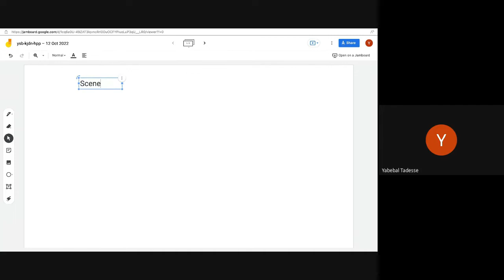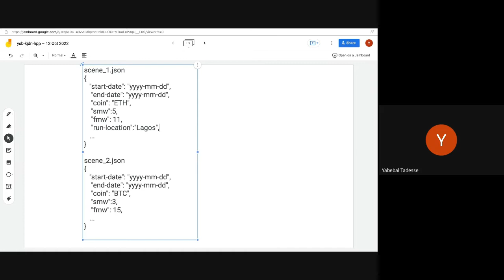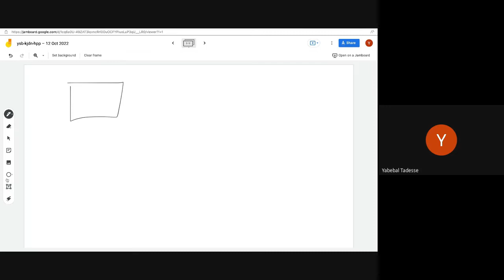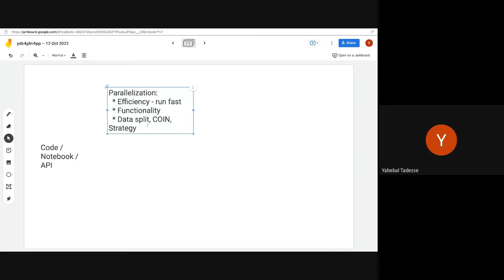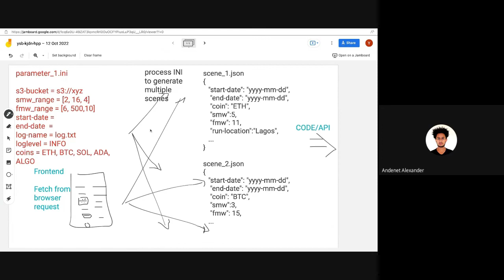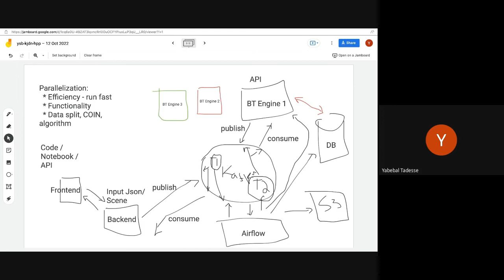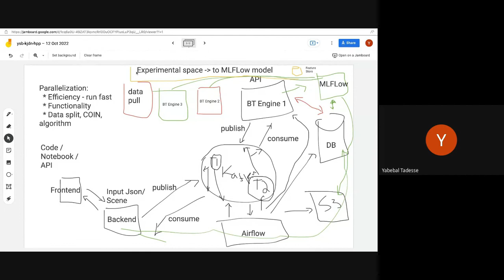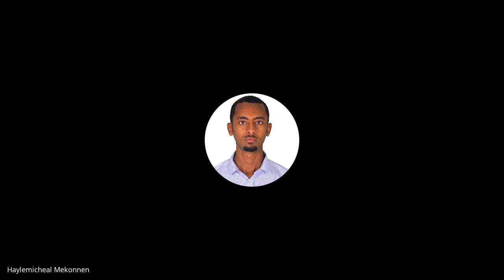B6 W8 D3 Stand up